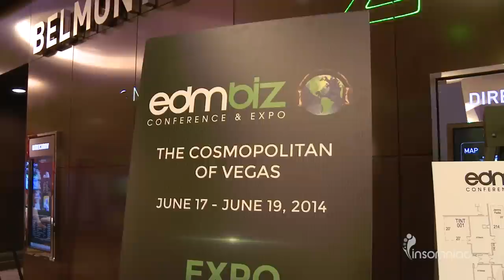Under The Electric Sky Cast Reunion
Released in the summer of 2014, Under the Electric Sky follows a hand-selected group of individuals as they experienced Electric Daisy Carnival 2013. The cast of the film reconvened at EDC this past June to discuss how starring in the Insomniac-made documentary changed their lives. As you prepare for Electric Daisy Carnival 2015, witness their reunion and listen to their stories.

Tracklist:
Modulation - The Shire (Original Mix)
Dknow Feat. Lady C. - Everlasting (Original Mix)
Bro Safari x UFO - The Dealer (Milo & Otis Remix)
Fast Foot & Farleon - Springboard (Original Mix)
The Fish House - Stripped (Original Mix)
Bunny - Bounty (Original Mix)
Lazy Rich & Jan Waterman - In the Face (Original Mix)
Bunny - Track Demo: Fuck Me a Large One (Original Mix)